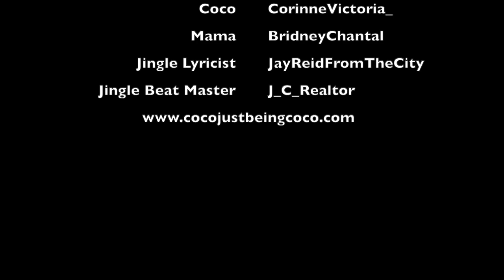Coco Just Being Coco: Season 3 Episode 2! Sick and Needy